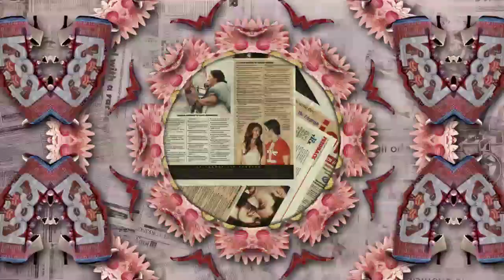t2 More(The Telegraph, Calcutta)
t2 Motif TVC